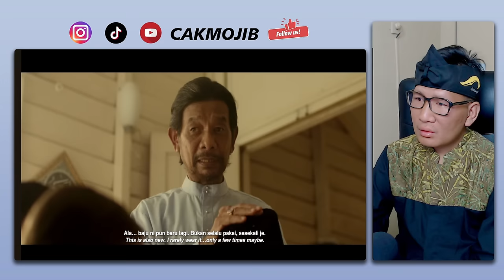PANTAS SAJA SEBAGUS INI‼ ADAKAH PERBEZAAN IKLAN RAYA MALAYSIA DENGAN IKLAN RAMADHAN INDONESIA⁈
GAES BANTU SUPPORT CHANNEL KITA :

+ @CAKMOJIB TV
+ @KEBUN CAKMOJIB